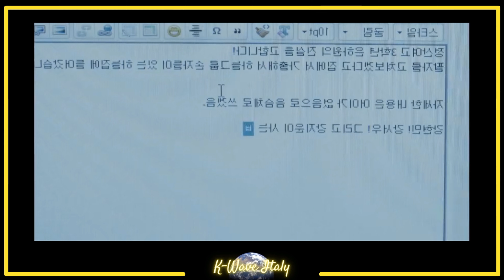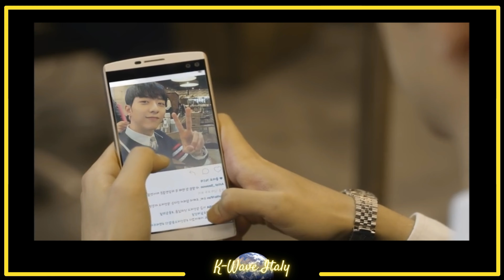Il mio primo K-Drama con "Cenerella e i quattro tizi" | Riassunto EP.05-06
Ciao a tutti! Ogni venerdí sera dalle 21 alle 23 siamo live su Twitch con il nostro canale @k_pop_italy con tanta musica, giochi e molto altro. Unisciti alla nostra famiglia per tenerti aggiornato su tutte le novitá.

Ciao a tutti, siamo Ivan e Ari, due speaker radiofonici, che hanno portato la prima trasmissione interamente dedicata al kpop e alla cultura coreana in Italia. Il nostro intento è quello di sensibilizzare l'orecchio italiano a quello che è la musica in lingua coreana, che nonostante il grande successo mondiale viene ritenuto comunque un genere di nicchia, ma soprattutto di dare uno spazio interamente dedicato ai fan del kpop e per avere un punto di ritrovo perché siamo una grande famiglia. Speriamo che il video vi sia piaciuto, abbiamo ancora molto in serbo e insieme faremo grandi cose.